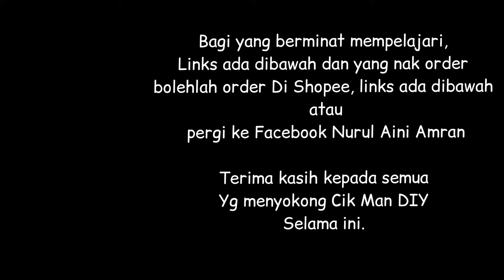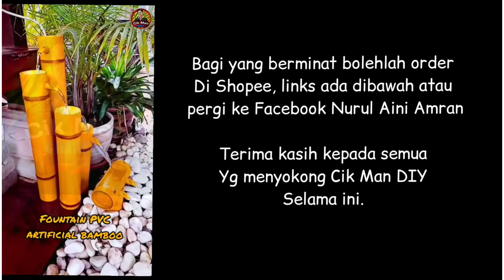dekorasi rumah (air terjun buluh)